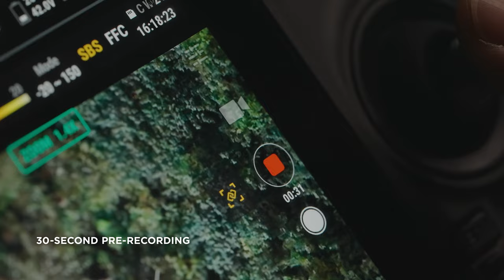Eerste blik op de DJI H30 Series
DJI heeft een nieuwe payload gelanceerd de zenmuse H30 series, Dit is de opvolger van de H20N en de H20 series.

De Zenmuse H30 series is een veelzijdige camera payload uitgerust met diverse beeldtechnologieën, zoals een krachtige zoomcamera, een groothoekcamera, een infrarood-warmtebeeldcamera, een laserafstandsmeter en een NIR-hulplamp. De H3 series 0 is ontworpen om te presteren onder zware omstandigheden. Met een IP54 stof- en waterbestendigheid en een operationeel temperatuurbereik van -20°C tot 50°C is deze camera ideaal voor gebruik in verschillende sectoren.